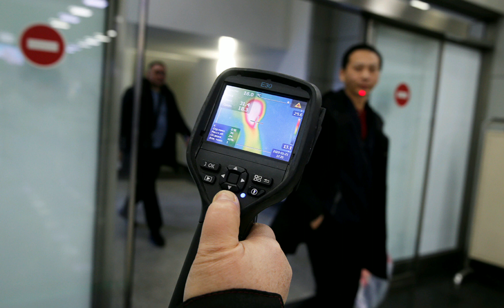Коронавирус в Украине: Зеленский экстренно созвал совещание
Владимир Зеленский внезапно обратился к Минздраву с просьбой